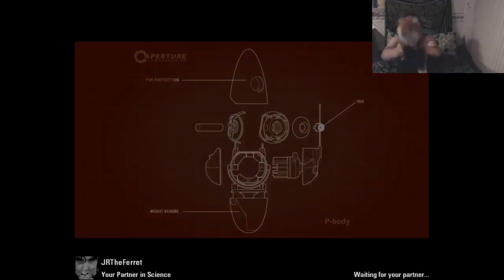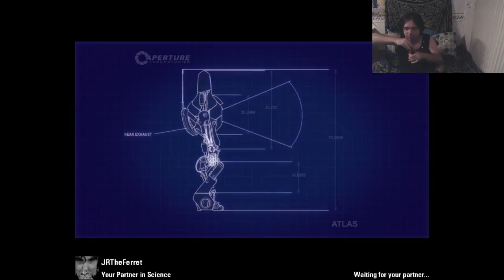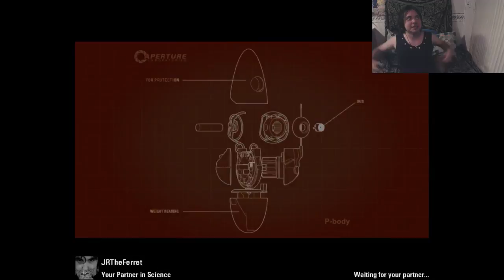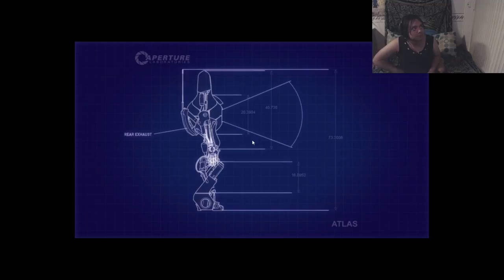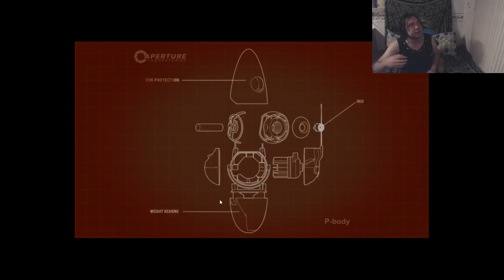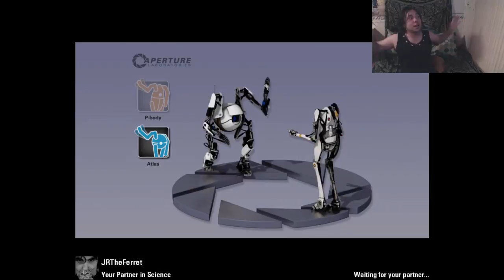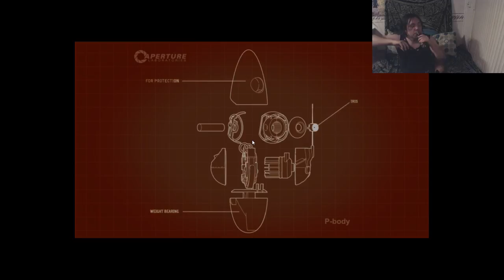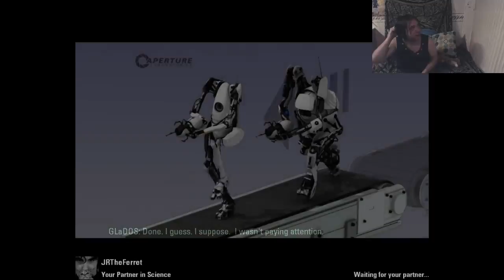streaming portal2 with JRFERRET prt 1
streaming with jr ferret more to be uploaded and more fun to be had -- Watch live